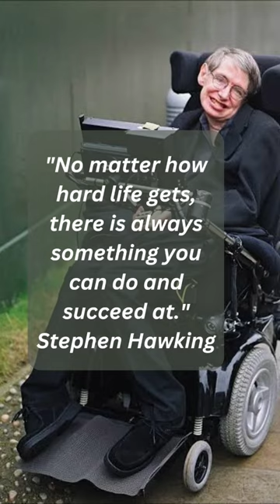No matter How! Betapapun!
Betapapun!

Buku Mantap :
1.Paket Self Confidence